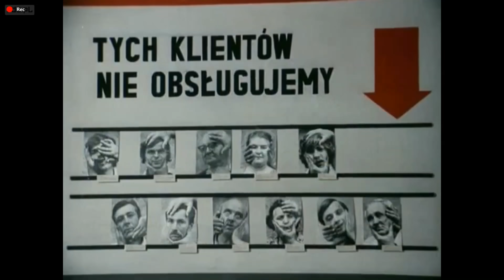Koncert Życzeń - Wyzwanie Biznesmana #2 | The Sims 2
Nie każdego da się zadowolić, więc niech chociaż simy będą zadowolone. No i Wy, bo w filmie wreszcie jest dźwięk z gry ^^